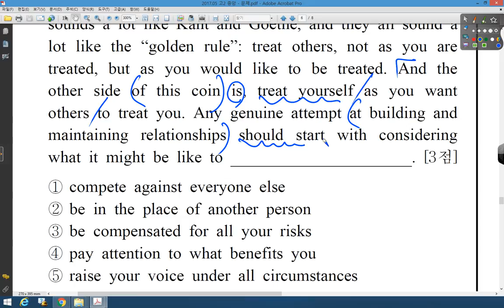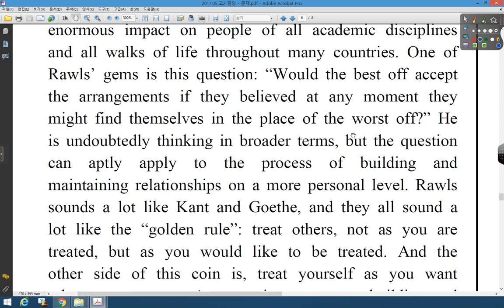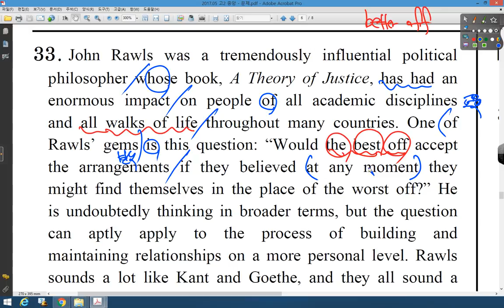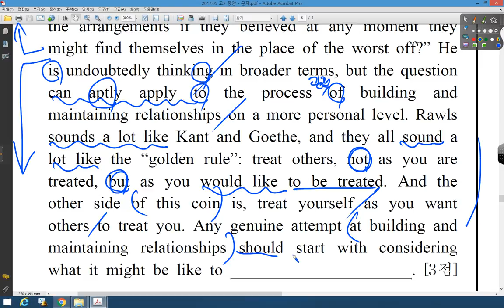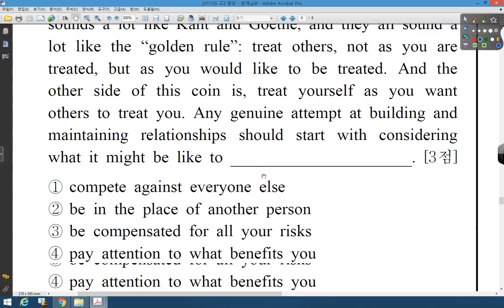07 2017 05 고2 중앙 33번